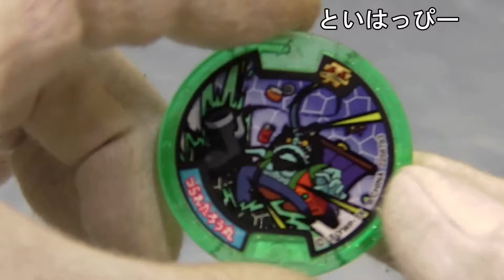妖怪メダル零 ＱＲコード Ｚ つられたろう丸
妖怪メダル零　ＱＲコード　Ｚメダル　つられたろう丸

～登場！古典メダルでアリマス～ＢＯＸアソート確認